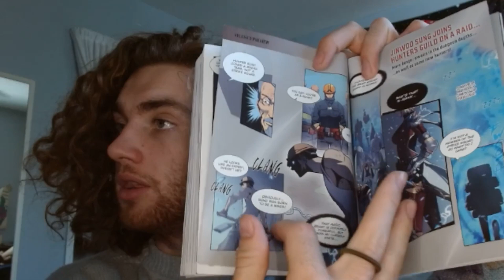S Rank (Solo Leveling Part 26)